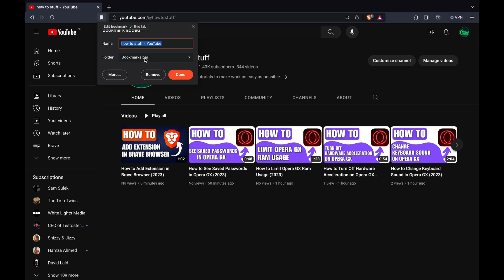How to Add Bookmark in Brave Browser (2025)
How to add bookmark in the Brave Browser

In this video I'll show you how to add a bookmark in the Brave Browser.
Contents:
- How to add bookmark in Brave browser
- Brave browser how to add bookmarks
- How to add bookmarks on brave browser